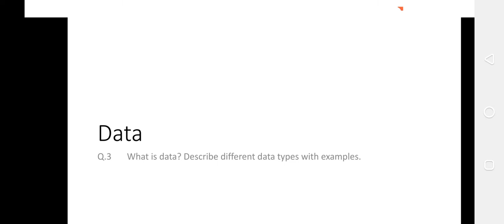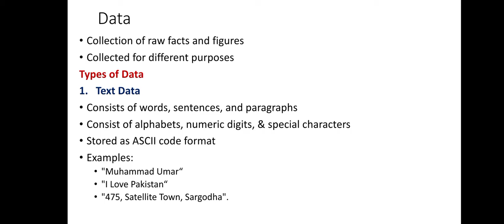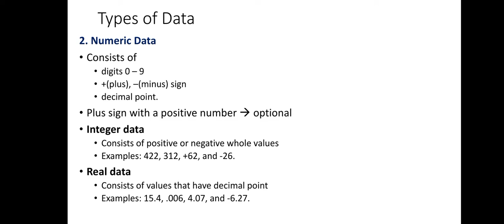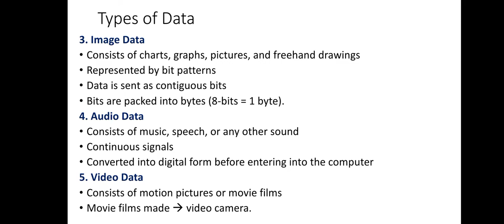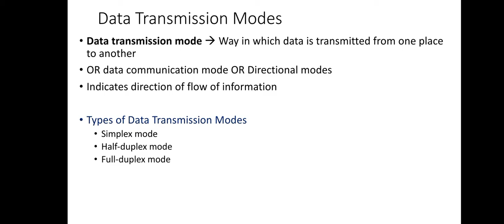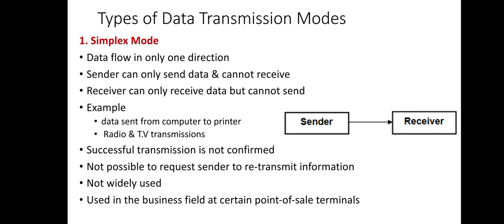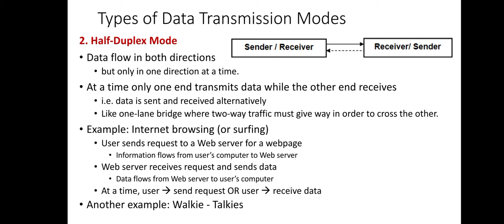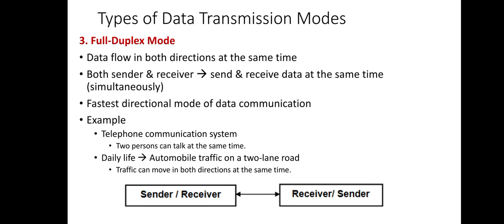chapter 3: computer science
data
types of data
transmission modes